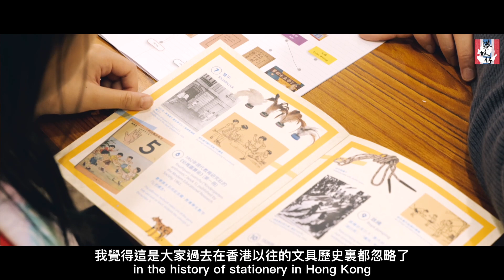港故仔企劃-002 文具銀行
文具及民物銀行
服務對象：基層兒童
項目目標：流動銀行車輛
流動文具及民物銀行車輛是希望達至更有效率地將服務由被動轉化成主動服務全港十八個社區、學校和企業，收集捐贈的文具及民間文物。這種靈活性的目的是為了大大提高了物資收集的效率，使得更多的捐贈者及受惠者能夠方便地達至施與受，從而增強社會共融及源頭減廢。流動車輛通過定期的車輛巡訪，能夠與社區建立起更緊密的聯繫，了解他們的需求，並及時提供幫助，從而增強社區的互相關愛及凝聚力。同時車輛亦會成為流動文具教育及民間故事的傳播途徑。